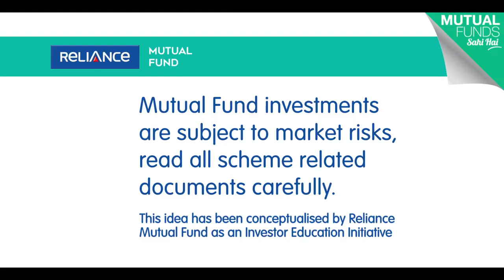Reliance Mutual Funds Mood Fluctuations